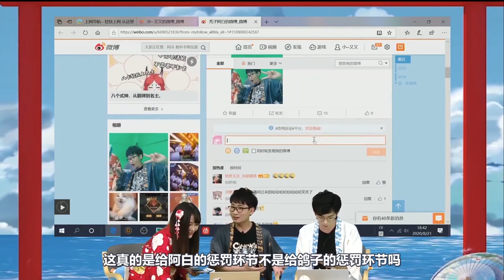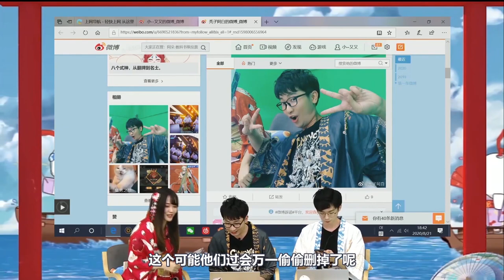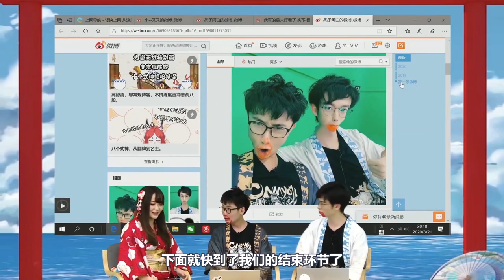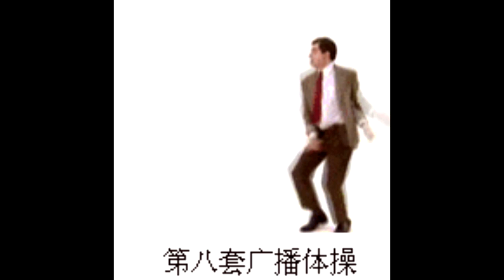生吃小孩，在线辣舞，女装诱惑，阴阳师名仕邀请赛这小妖精真会玩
是什么让鸽子生吃小孩？（7分30秒），七老爷在线辣舞（11分55秒），老骚鸡忍笑到窒息（14分06秒），折腾女装极致诱惑（15分41秒），随风广播体操cos阎魔（17分52秒）？让我们一起走进今日的平安说法，会一会崽战名仕邀请赛这个小妖精！